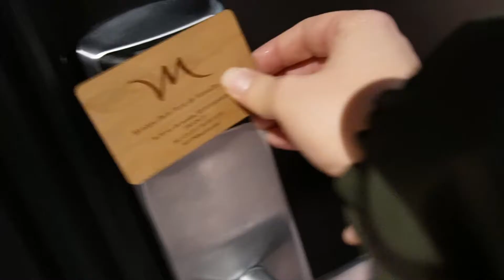Une journée magique @L0ckl34r @sofyanfaitducinema| VLOG PGW 2022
Coucou les ratoutous aujourd'hui dans ce vlog je vous emmène avec moi à la rencontre de locklear lors de la PGW 2022 qui s'annonce plein de rebondissements et de surprises alors si vous voulez voir la suite n'hésitez pas à vous abonner et activer la cloche des notifications.

 Matériel utilisé pour la vidéo : 🎦 SONY Alpha ZV-E10
Le son:🎙️RODE VideoMic Go + BLUE YETI Nano
Le montage 🖥️ ASUS ROG (montage maison)
Les miniatures 📲 Huawei P30 pro
🎬Logiciel de montage :  FILMORA 11 + application Play Store gratuite - KineMaster
( comme l'a dit Orelsan, Si tu veux faire des films, t'as juste besoin d'un truc qui filme
Dire : "J'ai pas d'matos ou pas d'contact", c'est un truc de victime )